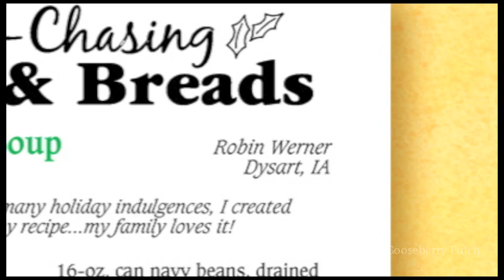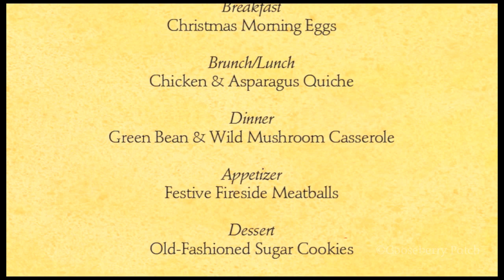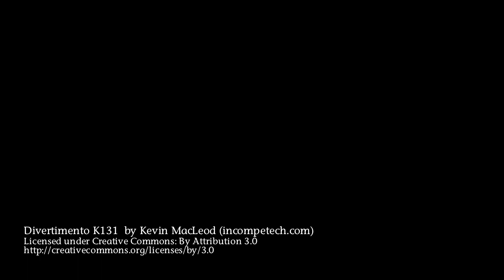The Christmas Table cookbook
Click here to take a closer look at The Christmas Table cookbook

Celebrate the festive season with our abundant collection of delicious seasonal recipes, creative tips for special holiday touches and sweet memories!

With more than 225 mouthwatering, holiday-inspired recipes, this cookbook is sure to become the one you'll turn to every Christmas season

Chapters include Cozy Christmas Brunch, Chill-Chasing Soups & Breads, Caroling Party Supper, Classic Christmas Dinner, Festive Holiday Fare and Sweet Treats to Share

Enjoy this recipe for Gingerbread Cheesecake from The Christmas Table cookbook